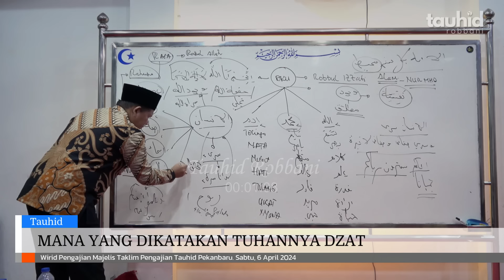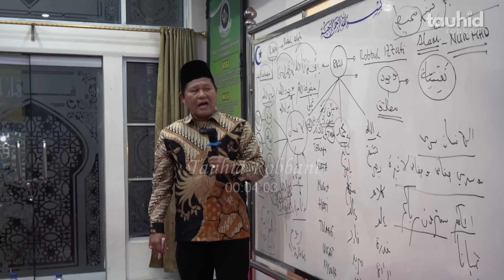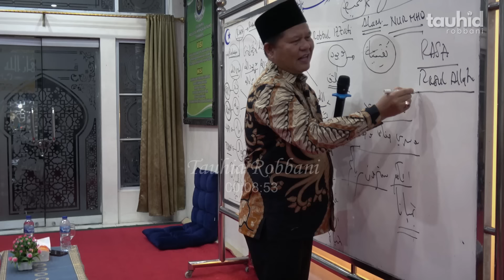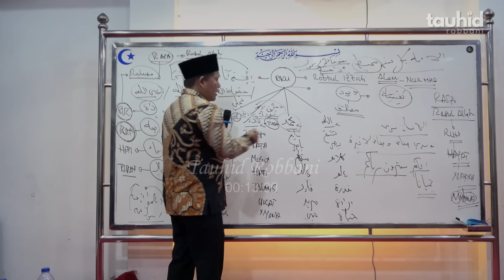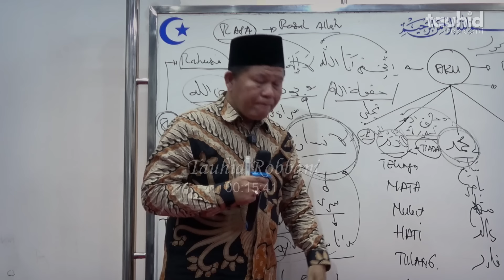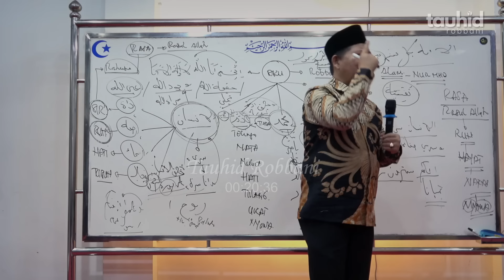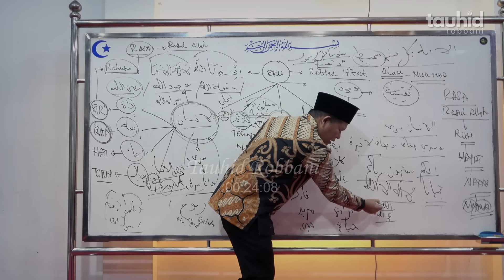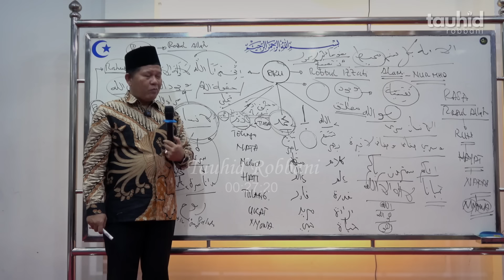MANA YANG DIKATAKAN TUHANNYA DZAT (ROBBUL IZZATI)? | UST. ISWARDI, S.AG (PART 3/3)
INFORMASI HUBUNGI :
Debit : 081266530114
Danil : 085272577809